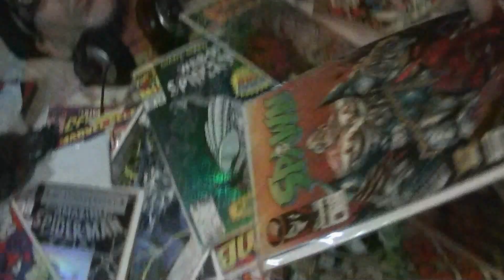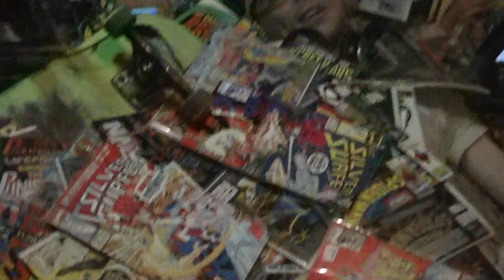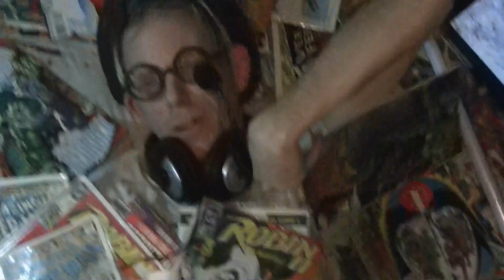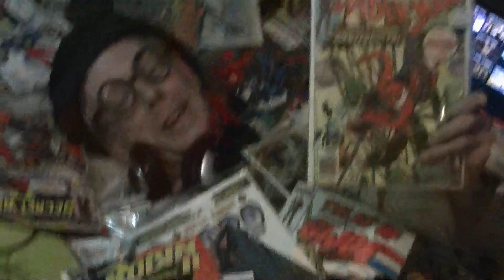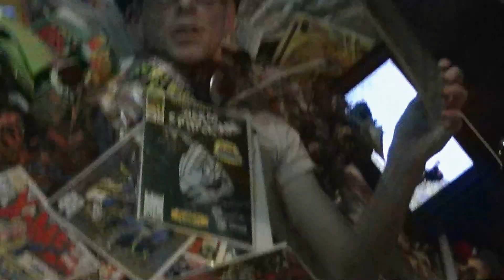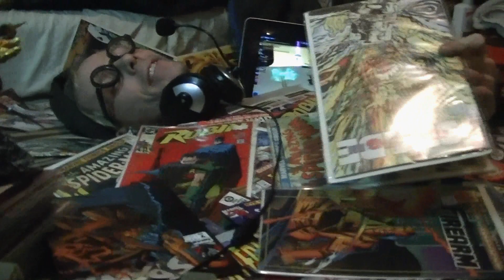WORLDS WORST GAM3R COMIC BOOK GIVEAWAY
Do you want to Win some Priceless Comic Books??  Watch this Video to find out How!  ITS EASY!

To win the Monthly Legendary Featured Comic - Add W0rldsW0rstGam3r to your "Other Channels" on your Youtube Page.  Message WWG telling him that you added him.  He will send you back a confirmation message via Youtube that your name is entered into the draw.

*LIVE* Name Drawing will happen on Dates to be Announced on W0rldsW0rstGam3r's Xfire Live Stream Channel!  Add it to your Bookmarks for Future Viewing!